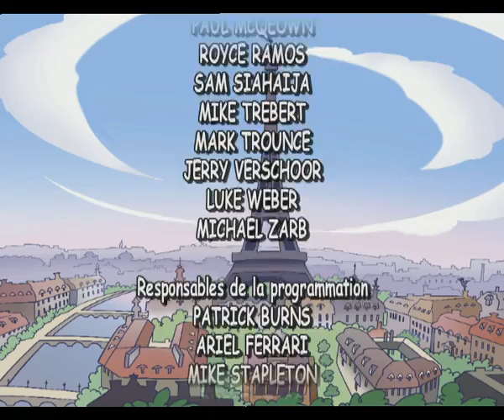Blinky Bill - Épisode 77 - Dernier jouer a Paris